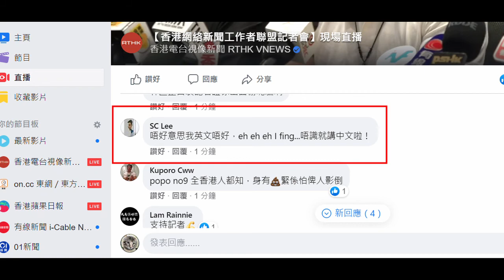20200927 啤梨晚報鳩吹英國紐卡素大學生偷錢賊林匡正啲英文...... 又唔識英文又要扮代表，中文就大大聲，英文就細細聲仲er er er，柒出香港